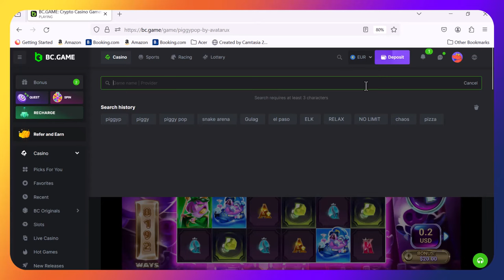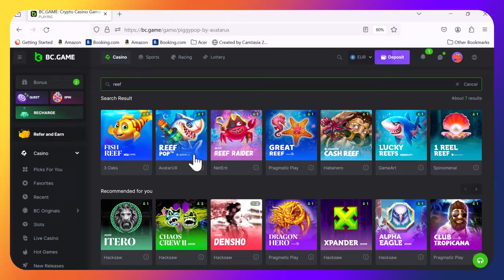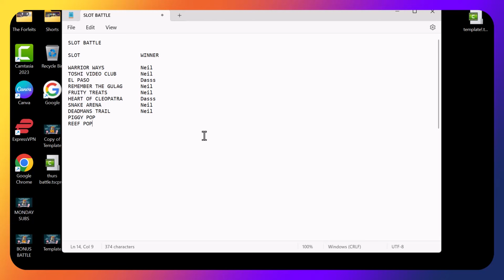Thursdays BATTLE featuring low stakes BONUS BUYS.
It's Triple D vs Dirty Neil in another bonus battle.

With not often played slots from Hacksaw, No Limit city, Pragmatic, Relax gaming and Avatar.

Can Das continue his come back or will Dirty Neil get back to winning ways?
Look out for a forfeit from both Darren and Neil during video.
There's a big win incoming but for who?